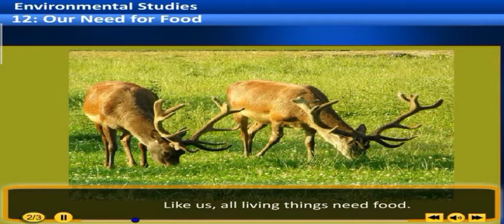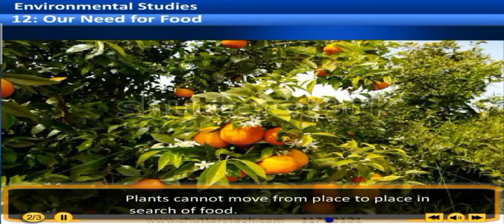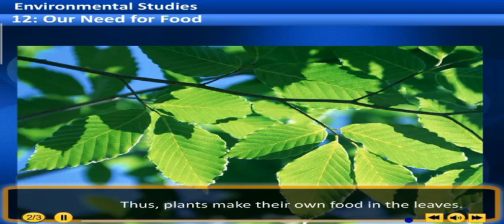12 our need for food | 3rd environmental studies